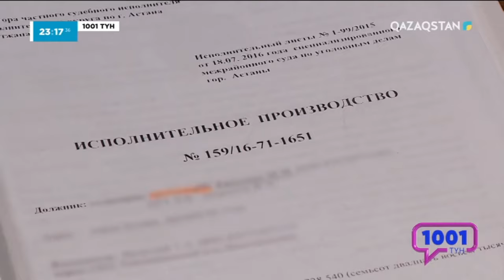Жалақысын жасырып, алиментті аз төлейтіндерге жауапкершілік бар ма?